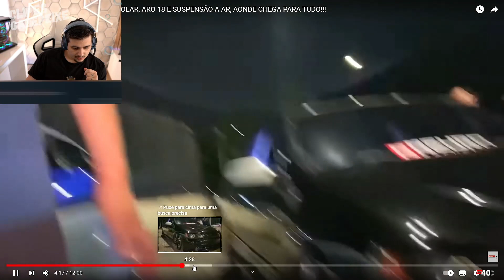GABEPEIXE REAGE A ASTRA 2.0 REBAIXADO COM TETO SOLAR, ARO 18 E SUSPENSÃO A AR, AONDE CHEGA PARA TUDO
🚫 ⚠️ ATENÇÃO⚠️ 🚫

Se seu vídeo seu foi usado de forma indevida, entre com contato pelo E-mail  que o mesmo será removido imediatamente, espero a sua compreensão.